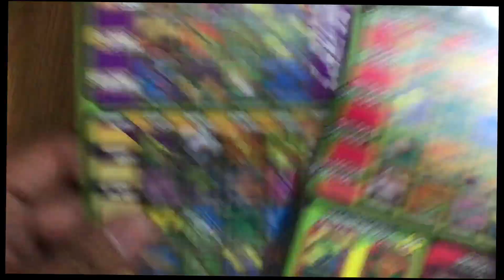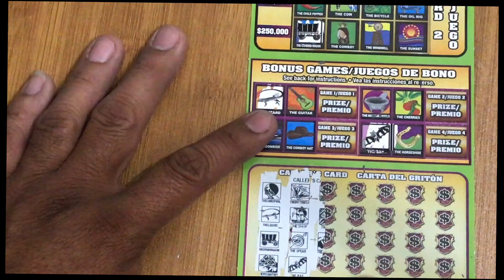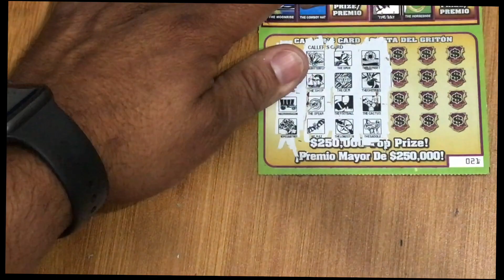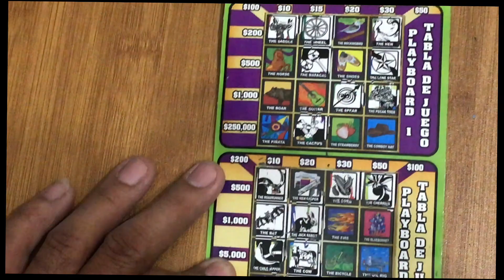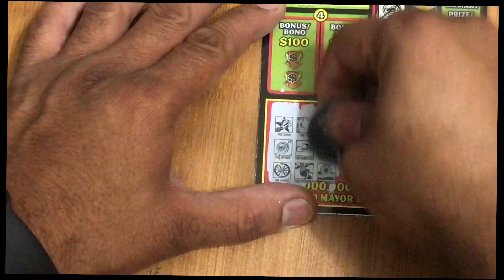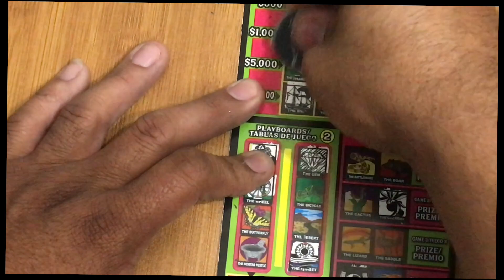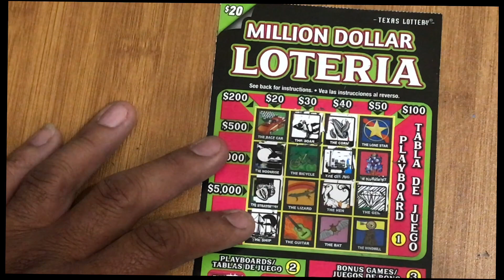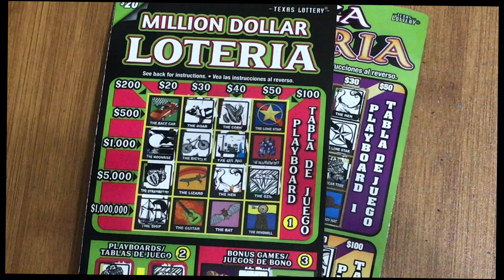Late Night Loteria, TEXAS LOTTERY TICKETS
Time for some late night Loteria.